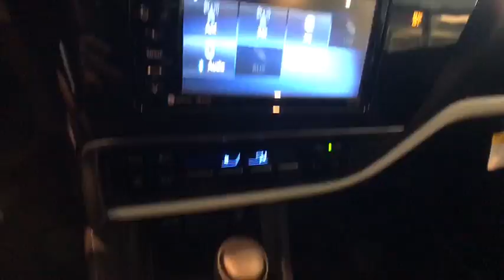2018 Toyota Corolla iM Johnson City TN, Kingsport TN, Bristol TN, Knoxville TN, Ashville, NC 180204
N 2018 Toyota Corolla iM